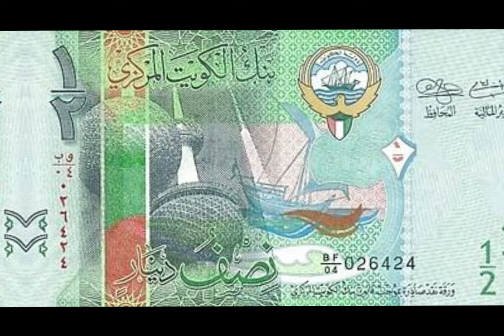Travel To Kuwait : History and Documentary of Kuwait in Urdu and Hindi : Sash TV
Kuwait, formerly known as Kureyn and officially the State of Kuwait, is a country in Western Asia. It is situated in the northern edge of Eastern Arabia at the tip of the Persian Gulf, bordering Iraq to the north and Saudi Arabia to the south.

In this video i am going to tell you about the history and documentary of kuwait in urdu and hindi and also the facts you must know about kuwait before travelling.